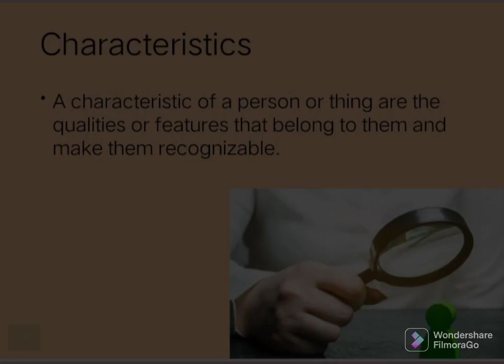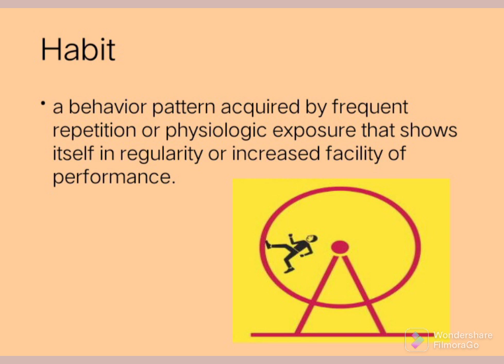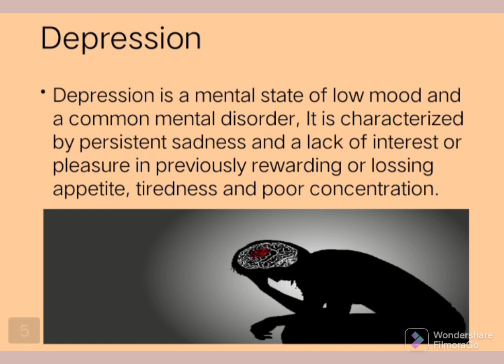Knowing Oneself/ Personal Development/Student Output/MarlzzSeb Channel